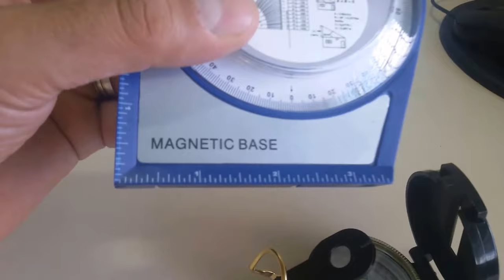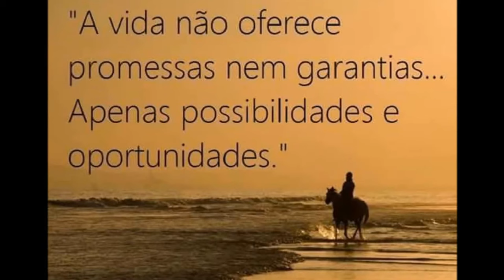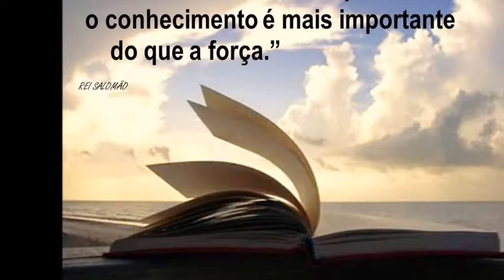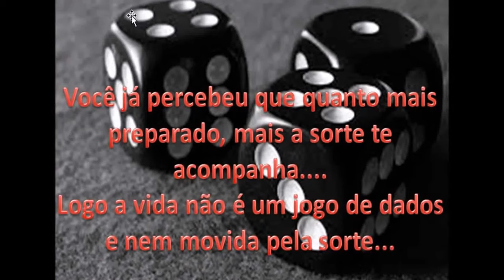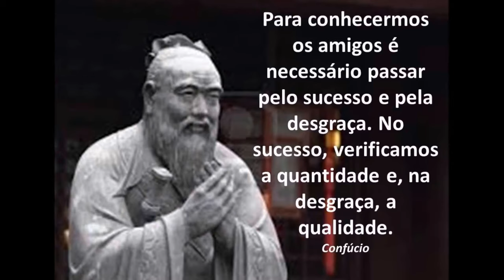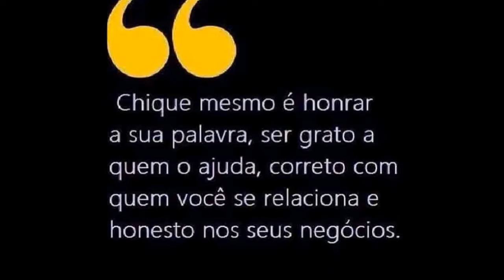BÚSSOLA E INCLINOMETRO AJUSTES DE TILT E AZIMUTE ANGULOS SERGTECH SERGTEC